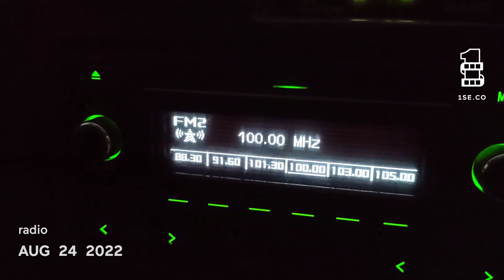Khartoum Sudan 2022